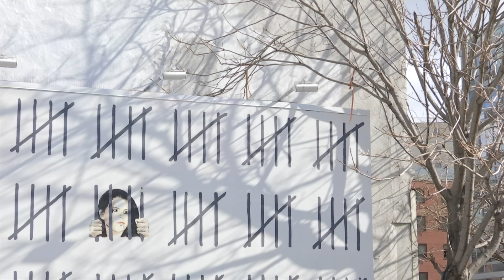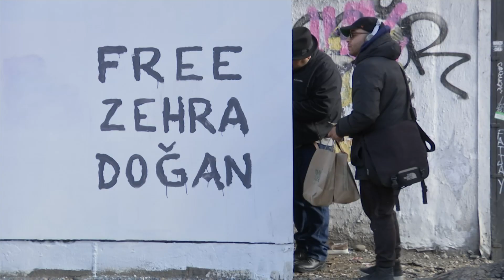New Banksy Mural Supports Jailed Turkish Artist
A new mural in New York by British artist Banksy features the imprisoned Turkish artist and journalist Zehra Dogan. The mural features a picture of Dogan behind bars. (March 16)